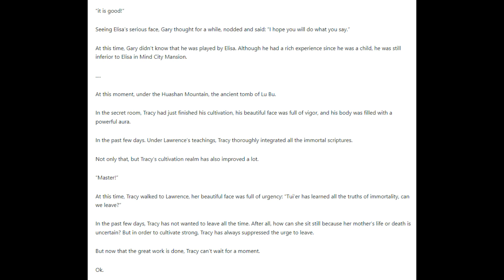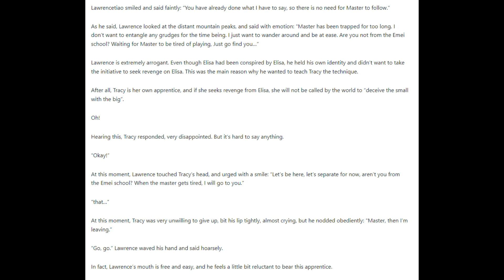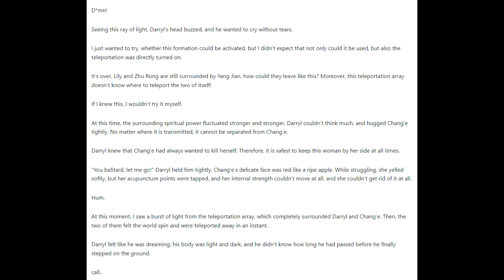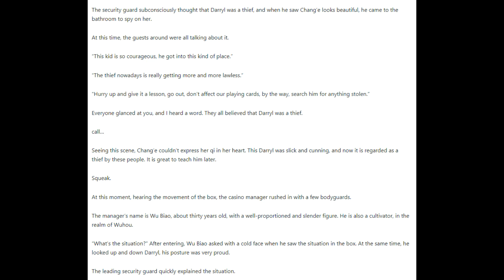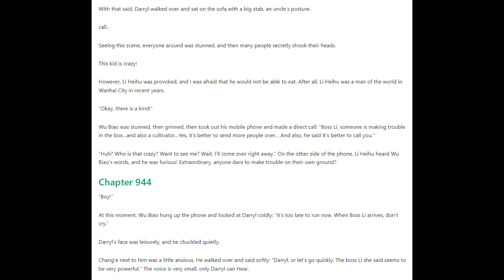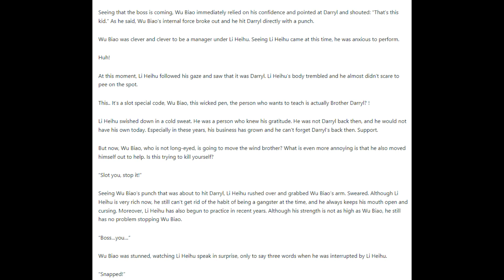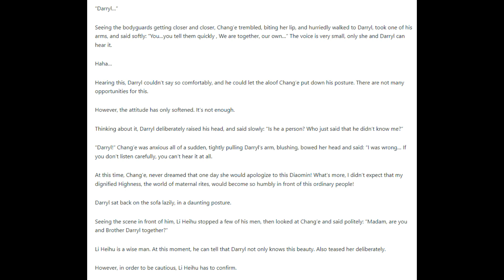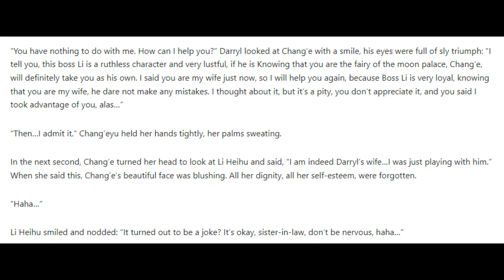The Ultimate Husband 941 - 945